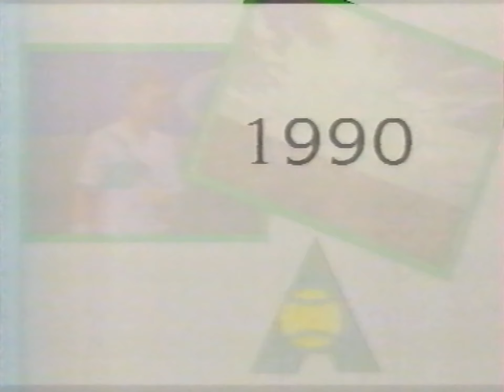Antenne 2 / A2 (13 Décembre 1990): JT Nuit (Claire Chazal), Météo, Continuité...